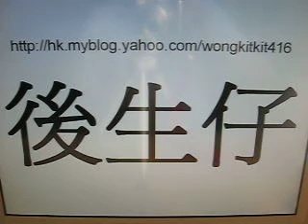後生仔@廣東話